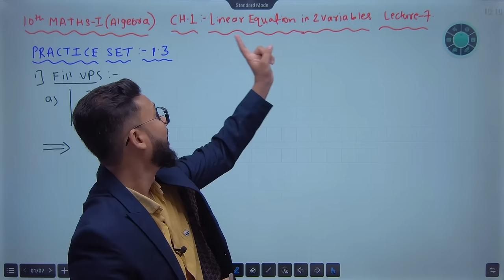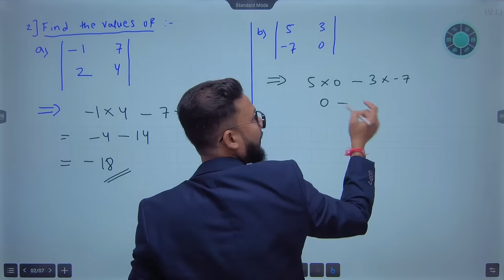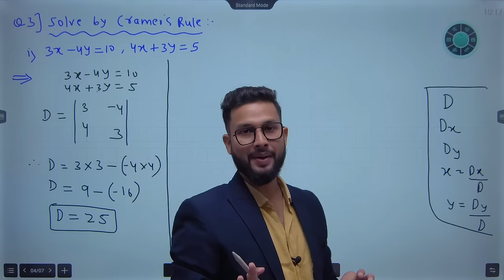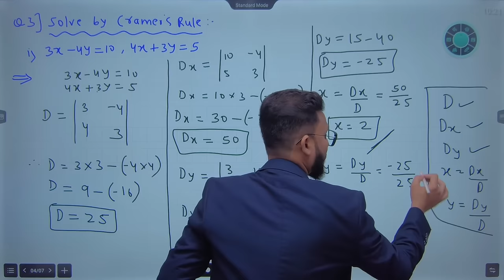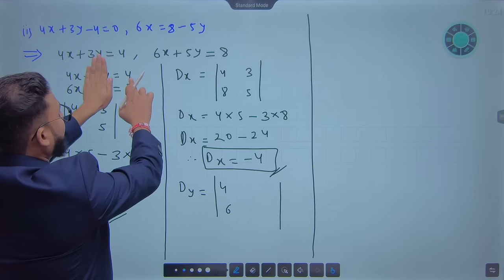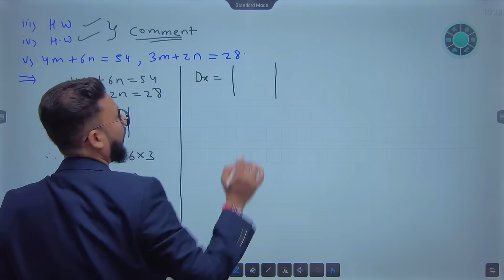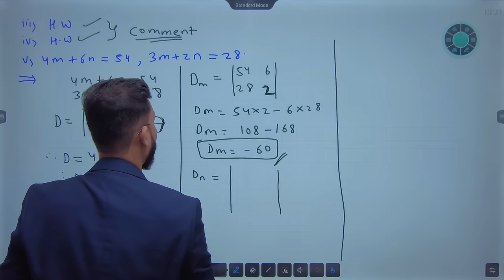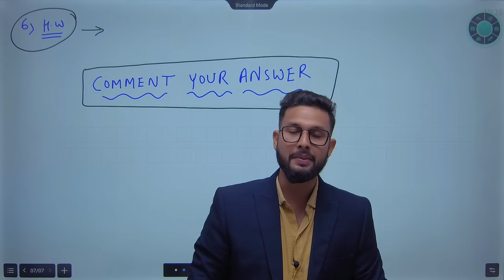10th Algebra Chapter 1 | Practice Set-1.3 | Equations in Two Variables | Lecture 7